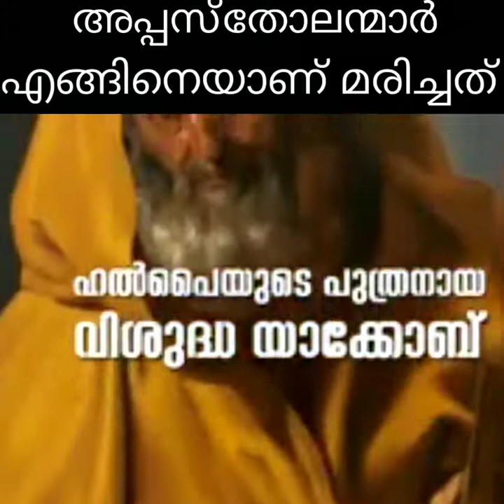HOW APOSTLE'S OF JESUS DIED